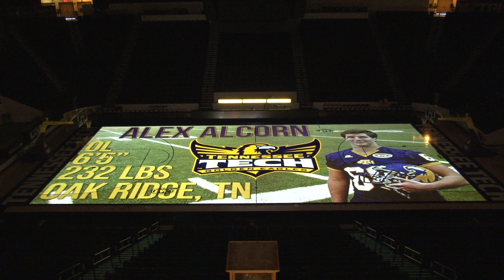2016 Tennessee Tech football signee Alex Alcorn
2016 Tennessee Tech football signee Alex Alcorn.